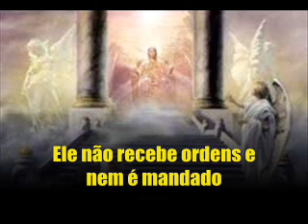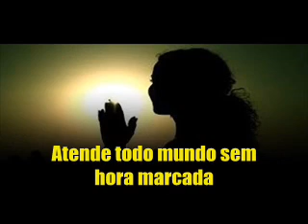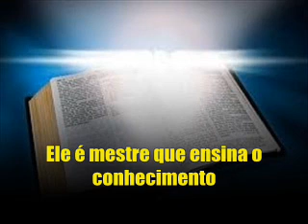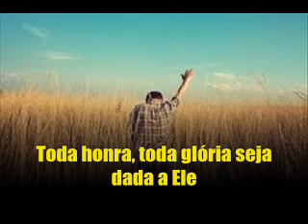ABSOLUTO - DANIEL E SAMUEL (PLAYBACK LEGENDADO)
"Mas o Senhor nas alturas é mais poderoso do que o ruído das grandes àguas e do que as grandes ondas do mar" (Salmos 93:4)